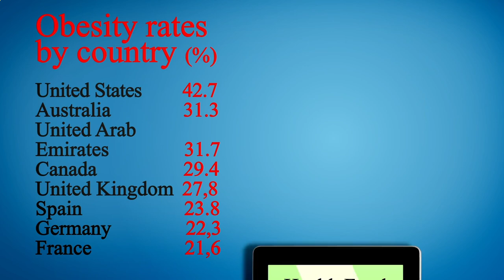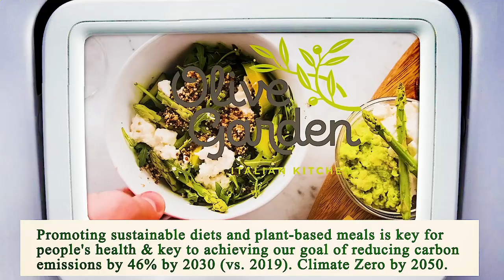Nearest Restaurant From Me Los Angeles 90011 CA, Los Angeles County, California, United States